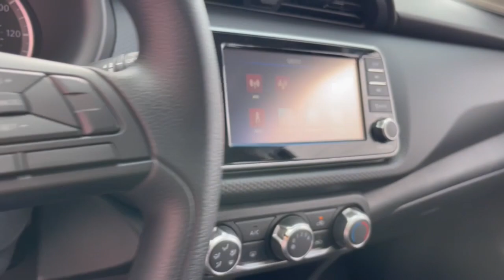2024 Nissan Kicks Chicago, Matteson, Oak Lawn, Orland Park, Countryside IL 240119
Super Black [LISTING TYPE] 2024 Nissan Kicks S available in Chicago, Illinois at Western Ave Nissan. Servicing the Matteson, Oak Lawn, Orland Park, Countryside IL area.

Super Black 2024 Nissan Kicks S FWD CVT with Xtronic 1.6L 4-Cylinder DOHC 16VbrbrNissan-- Innovation That Excites !! Building Great Vehicles with many options like Nissan Intelligent Key with Push Button Ignition, Remote Engine Start System with Intelligent Climate Control ,Hybrid system,Intelligent All-Wheel Drive,Intelligent Trace Control, Intelligent Engine Braking,Intelligent Cruise Control LED headlights,LED taillights,Intelligent Auto Headlights, Motion Activated Liftgate,Advanced Drive-Assist Display,Apple CarPlay,Android Auto, NissanConnect Services powered by SiriusXM ** Siri Eyes Free Hands-free Text Messaging Assistant * Bluetooth Hands-free Phone System, Leather-appointed seats, Quick Comfort heated front seats, Bose, Bluetooth streaming, SiriueXM, USB Ports and Aux in Jack, Blind Spot Warning Power Panoramic Moonroof. Nissan Navigation System, Intelligent Around View Monitor, Rear Cross Traffic Alert... ***All Prices plus TTD and Destination must qualify for incentives. ***Vehicle equipment may vary from Description! Recent Arrival! 31/36 City/Highway MPGbrbrbrWe Are Your Chicago, IL New and Certified Pre-owned Nissan Dealership near Berwyn, Burbank, Calumet City, Cicero, Elmhurst, Evanston, Franklin Park, La Grange, Matteson, Melrose Park, Morton Grove, Northbrook, Oak Lawn, Oak Park, Orland Park, Tinley Park. Are you wondering, where is Western Ave Nissan or what is the closest Nissan dealer near me? Western Ave Nissan is located at 7410 South Western Ave, Chicago, IL 60636. You can call our Sales Department at , Service Department at , or our Parts Department at . Although Western Ave Nissan in Chicago, Illinois is not open 24 hours a day, seven days a week  our website is always open. On our website, you can research and view photos of the new Nissan models such as the 370Z, Altima, Armada, Frontier, GT-R, LEAF, Maxima, Murano, NV Cargo, NV Passenger, NV200, Pathfinder, Rogue, Rogue Sport, Sentra, Titan, Titan XD, Versa or Versa Note that you would like to purchase or lease. You can also search our entire inventory of new and used vehicles, value your trade-in, and visit our Meet the Staff page to familiarize yourself with our staff who are committed to making your visit to Western Ave Nissan a great experience every time.